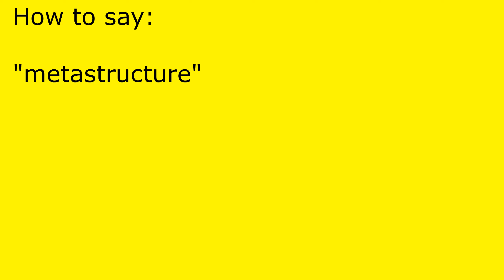How to pronounce metastructure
metastructure pronunciation.